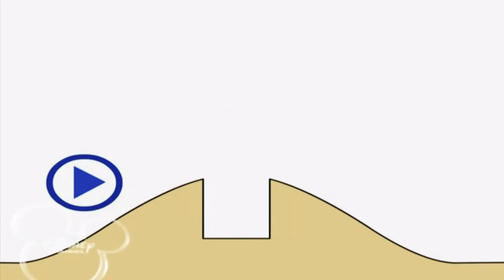15 березня 2020 р.